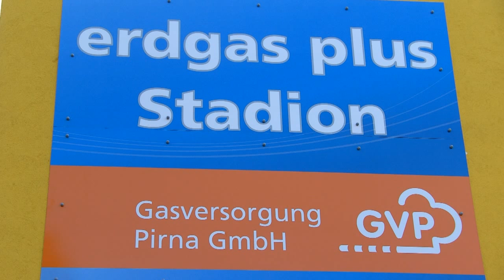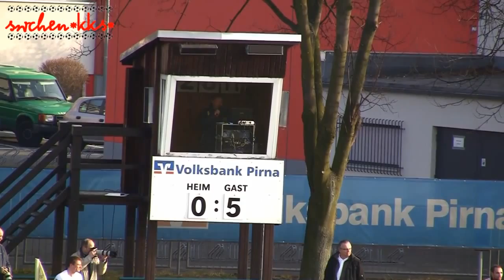01.03.2014 Fußball NOFV-Oberliga Süd Heidenauer SV - FC Energie Cottbus II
Heidenauer SV - FC Energie Cottbis II
Ergebnis:
0 : 5

Tore:
0 : 1 Tobias Gerstmann
0 : 2 Eigentor Robert Scannewin
0 : 3 Djamal Ziane
0 : 4 Marc Fingas
0 : 5 Djamal Ziane